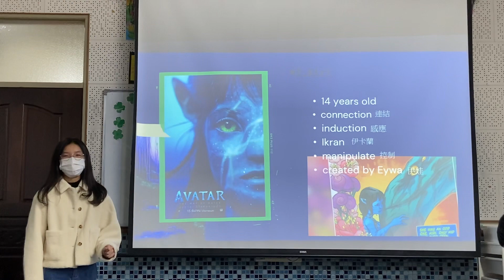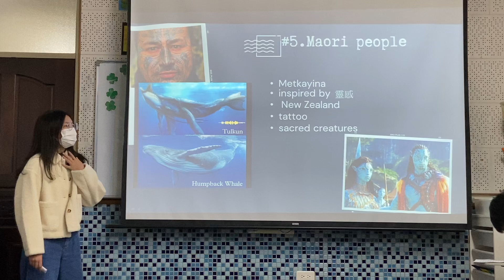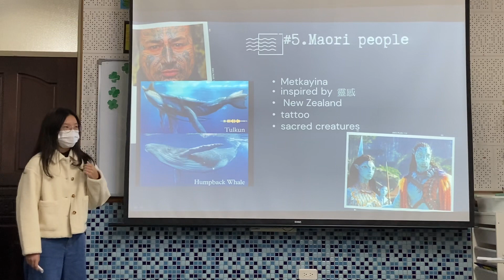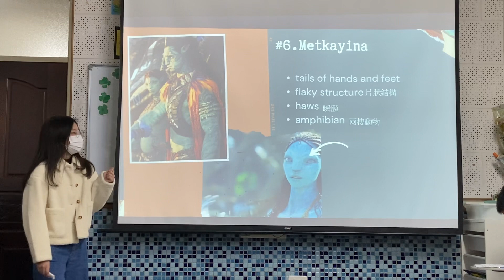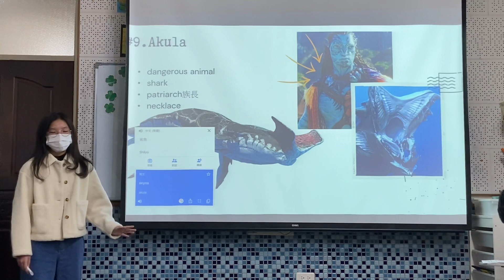Ten Things about Avatar 2 by Amber